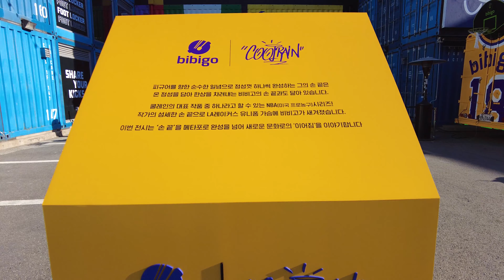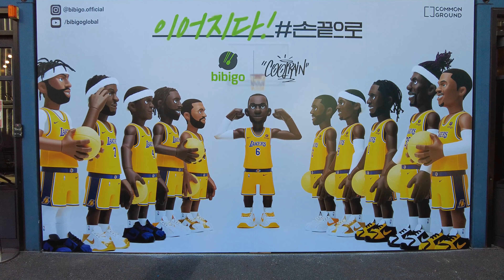[4k] 쿨레인 아트토이 전시회 Coolrain arttoy exhibition, Seoul Korea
🎥  Camera Gear 📸
Google map location :
Naver map location :
Kakao map location :
or
템플릿 : 론박자막연구소